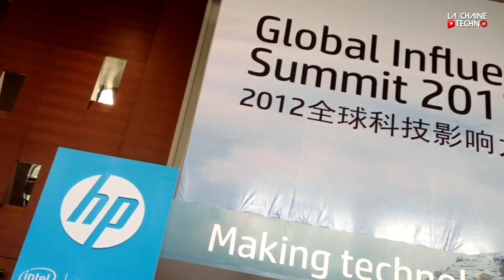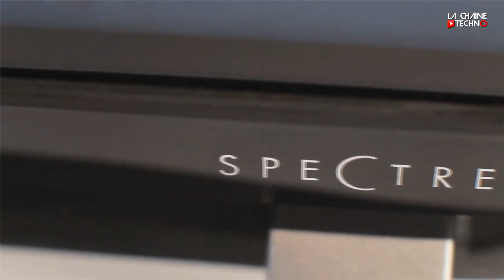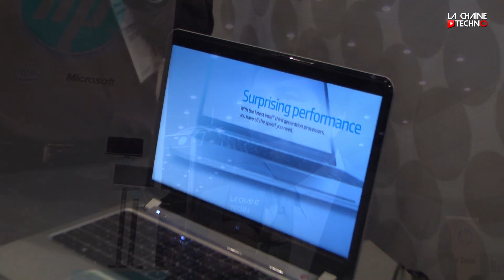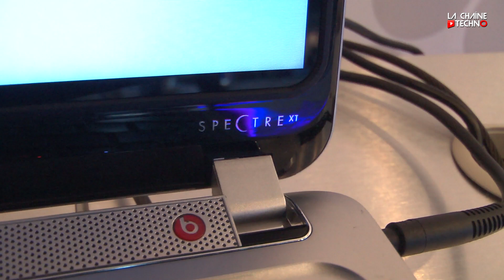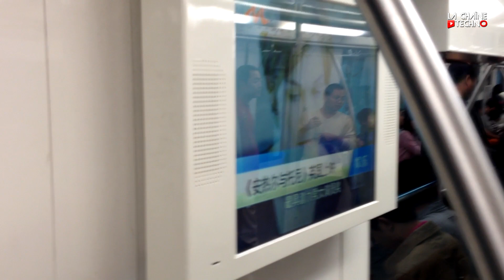A Shanghaï, HP dégaine son ultrabook "Spectre"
Nous sommes à Shanghaï où HP, numéro un mondial des ordinateurs, vient de présenter sa nouvelle gamme de PC. En attendant des tablettes sous Windows 8, le fabricant américain a dévoilé une flopée de portables et d'ultrabooks dont le "Spectre", premier PC équipé du microprocesseur Intle Ivy Bridge. Découverte en avant première grâce à La Chaîne Techno.